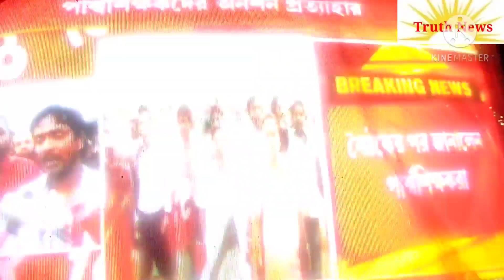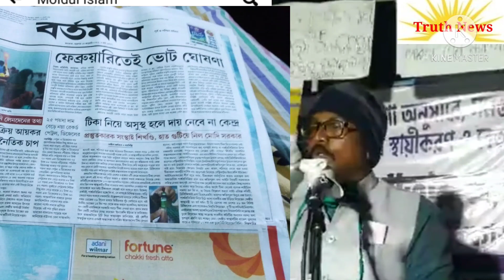paraT SSK MSK ICTnsi vocশিক্ষাবন্ধু,নবান্নঅভিযান,দাবি আদায় বিশবাঁও জলে,Febপ্রথম সপ্তাহেই ভোট ঘোষণা